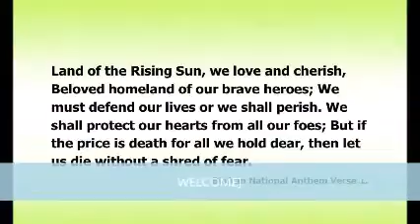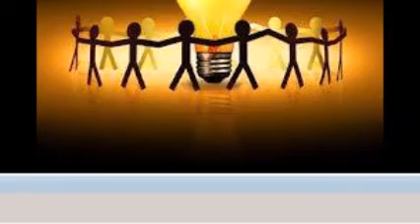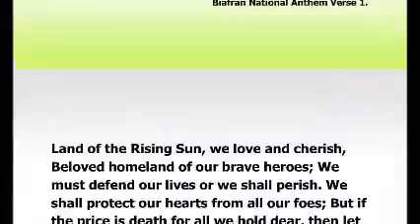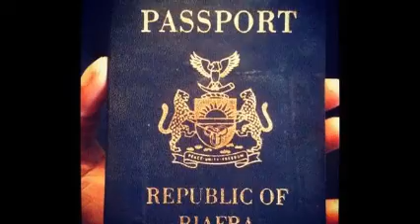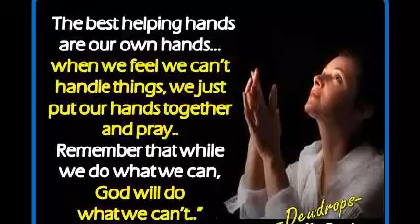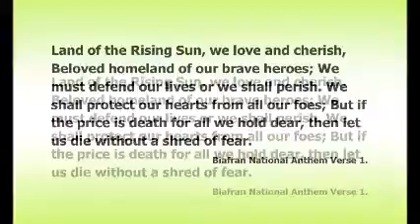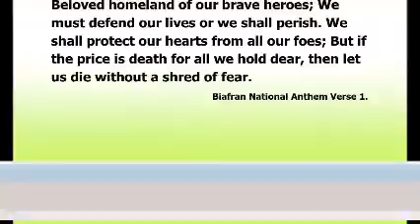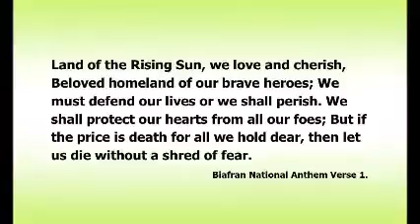DO BIAFRANS HAVE A PLACE IN NIGERIA, BVI NEWYORK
Broadcast of Biafra Voice INternational